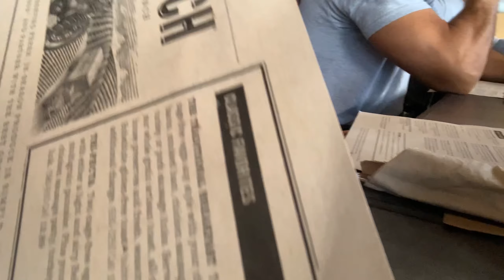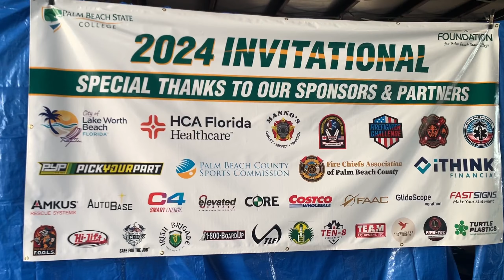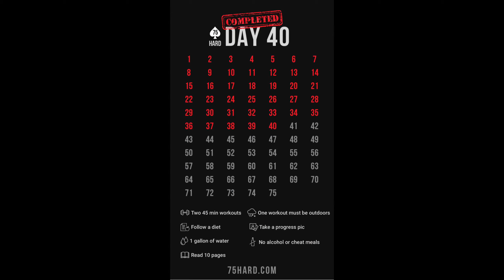Day 40 | 75 HARD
Ep: 40 | 75 HARD ​⁠​⁠​⁠​⁠​​⁠​⁠​⁠​⁠​⁠​⁠​⁠​⁠​⁠​⁠​⁠@1stphorm
Day 40: 01 May 2024

In this episode: We gear up for our upcoming RIT Competition conducted by Florida RIT Ops Group (F.R.O.G) hosted by @pbscfireacademy8704

Nutrition:
Breakfast:
- First Watch Egg sandwich w/ coffee

Late Lunch:
- Sushi

Dinner:
- Turkey Sandwich

Workout 1: RIT Ops Drill

Workout 2: RIT Ops Drill

Book:
Relentless by Tim Grover​⁠​⁠​⁠​⁠​⁠​⁠ ​​⁠​⁠​⁠​⁠@W1NNING

Water: 1 Gallon

No cheat meals, No Liquor